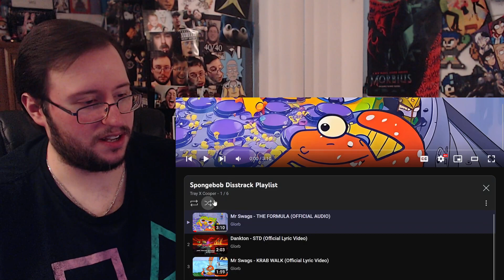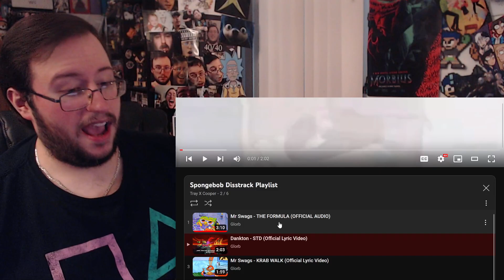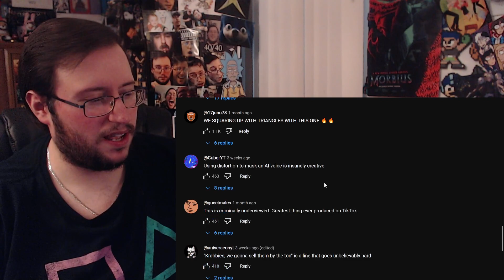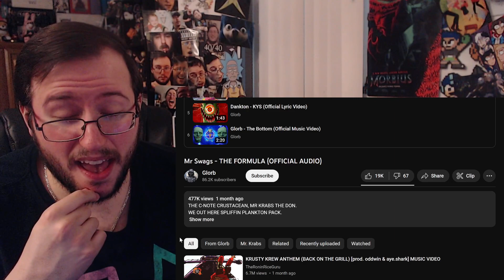Gor's "Mr Swags - THE FORMULA (OFFICIAL AUDIO) by Glorb" REACTION (I Can't...)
Mr Swags - THE FORMULA (OFFICIAL AUDIO)